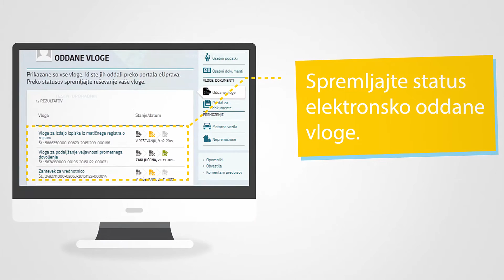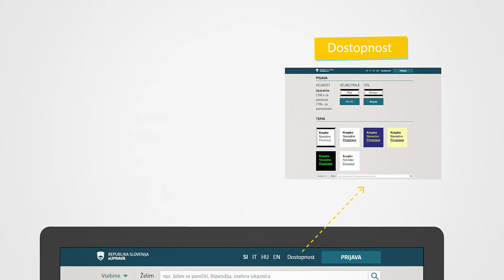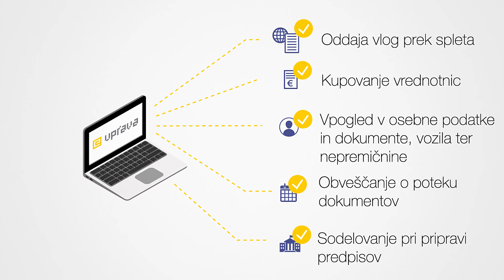Državni portal eUprava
Prenovljeni portal eUprava 2016